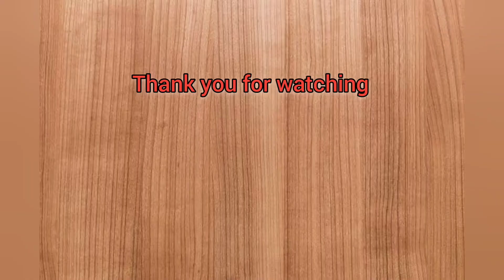Goddess Lakshmi drawing step by step। How to Draw Laxmi Mata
Your Queries-
goddess lakshmi drawing step by step
how to draw laxmi mata
maa laxmi drawing
maa laxmi drawing easy
maa laxmi drawing step by step
maa laxmi face drawing
how to make maa laxmi drawing
laxmi puja rangoli
laxmi puja alpona drawing
laxmi puja alpona design
laxmi puja alpona easy
laxmi puja rangoli design
laxmi puja rangoli easy

Camera Tripod
Vlog Gorila tripod
Tripod mount holder
Ring light

Pastel/water/oil/acrylic colours👇

Camel Soft/dry pastel (24 shades)
Brusto artist soft pastel (24 shades)
Camel Oilpastel (50 shades)
Doms Oilpastel (50 shades)
Faber Castell Oilpastel(50 shades)
Polo Oilpastel (50 shades)
Camel Watercolour (24 shades)
Brusto Watercolour (12 shades)
Best pallet for watercolour
Camel acrylic colour
Brusto acrylic colour
Camel oil colour (9ml)
Camel oil colour (20 ml)
Brusto oil colour (12ml)
Best oil for oil painting
Best knifes for painting
Best wooden pallet for oil and acrylic Painting
Varnish spray for oil and acrylic paint
Varnish for oil and acrylic paint

Paper/ canvas 👇

Best ivory paper for sketching
Best drawing paper (200gsm)
Best watercolour paper (300gsm)
Best drawing sketchbook
Best canvas roll for oil and acrylic paint
Best canvas board for oil and acrylic paint

Brushes 👇

Watercolour brush pen
Best paint brushes
Best hobby brush for paint
Best angular brushes
Best flat brushes
Best round brushes

Pencils/ charcoal/pen 👇

Staedtler graphite pencil
Artline Graphite pencil set
Artline 10b graphite pencil set
Faber Castell graphite set
Sukura mechanical pencil (0.3)
Sukura mechanical pencil (0.5)
Mechanical pencil lead
Camlin charcoal set
Camel charcoal stick
Apsara charcoal set
Sukura white gell pen
Glass marking pencil (white+black+ red+blue+green)
Artline fine liner

Erasers 👇

Tombow mono zero eraser
Kneadable eraser
Battery opareted eraser
Apsara non dust eraser

Pencil extender
Blending stamps
Fixative spray
Masking tape